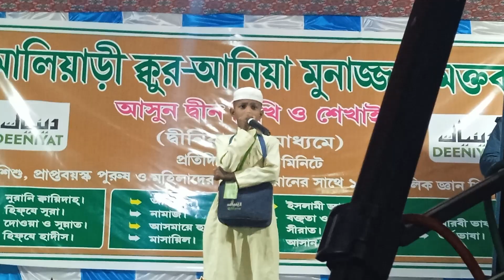25 December 2022